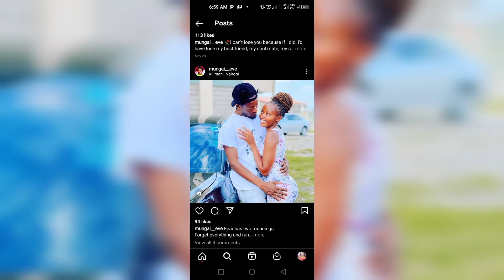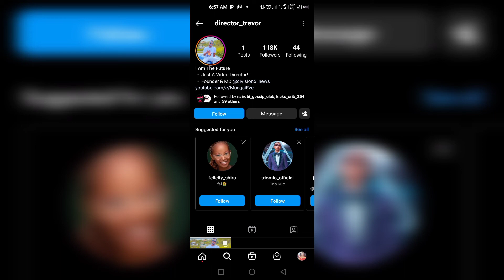MUNGAI EVE AND BOYFRIEND TREVOR UNFOLLOW EACH OTHER